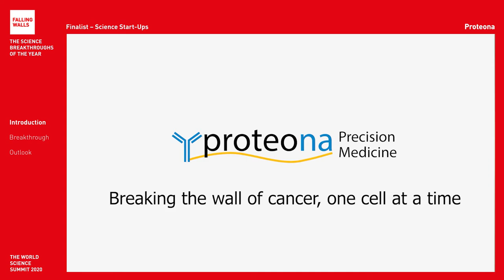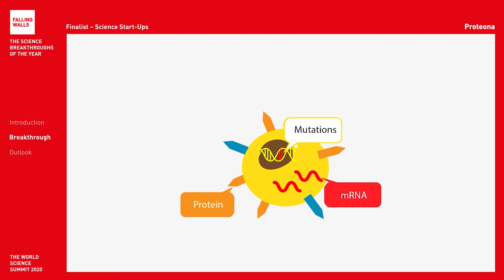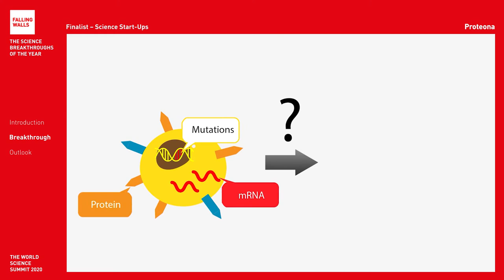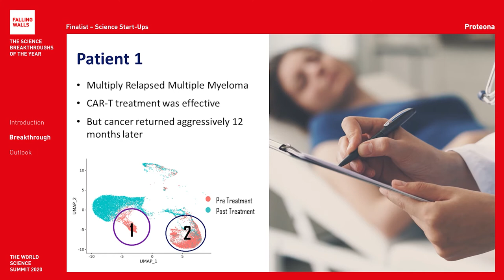Breaking the Wall of Cancer, one Cell at a Time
Proteona are Falling Walls Finalists at the Falling Walls and Berlin Science Week: World Science Summit 2020 (1 – 10 November).
Will they become the Breakthrough of their category Science Start-Ups? Register for free and don't miss the remote event